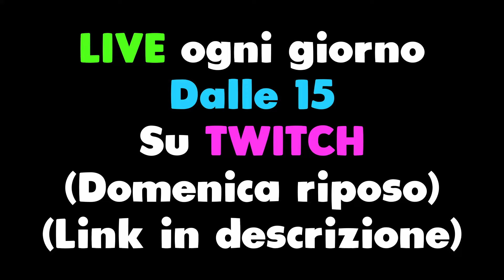Metti Questi KAPKAN in Cucina su Costa! SONO INVISIBILI!!! - Rainbow Six Siege ITA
Benvenuti ragazzi in questo nuovissimo video Gameplay su Rainbow Six Siege, R6! Oggi vi andrò a proseguire il Road to Champion con una partita in Ranked su PS5 nella stagione Twin Shells di Rainbow 6.

📱 Social
◾ Secondo Canale: @reizivii